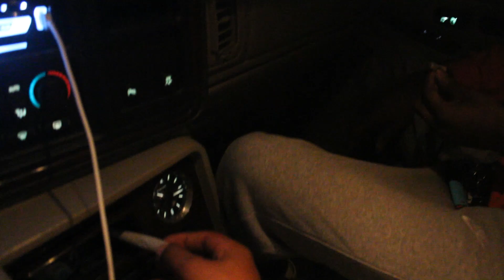KB TAKEOVER PT.2 ( FT. TONE2HARD, YBCDAME, JUSTO, GOMB, ETC)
We had to come back with the KB takeover PT.2. Yk we did the usual and vibe and blow down. Good vibes and laughs the whole video. Make sure if you have not already liked and commented on the video go down and do that. It helps out a lot.